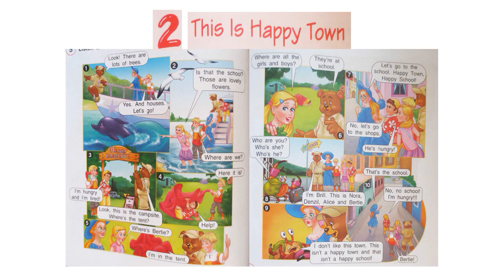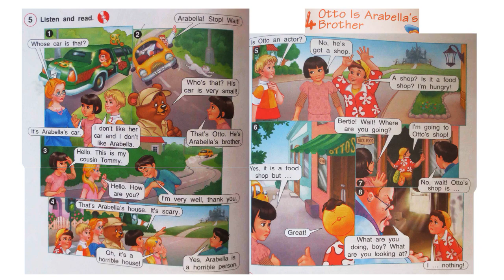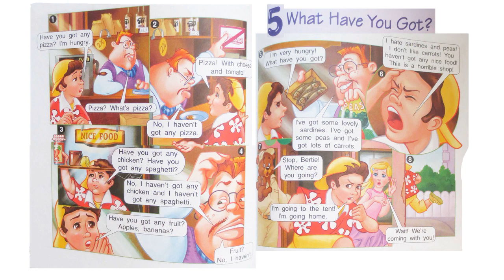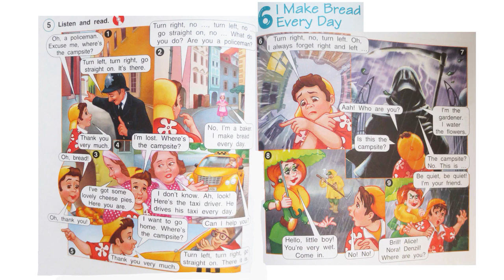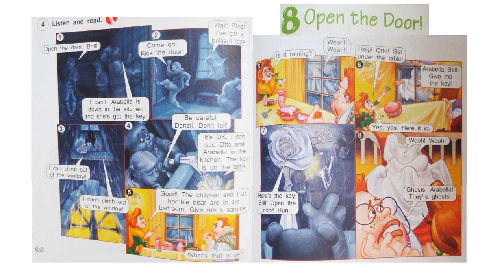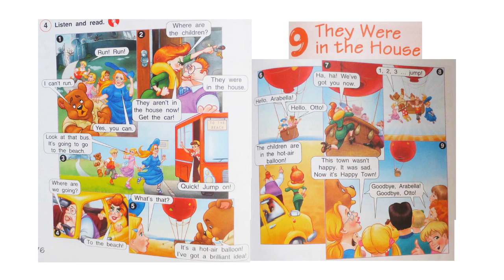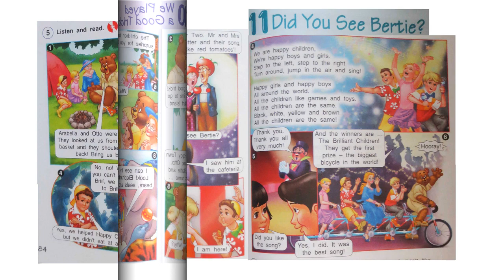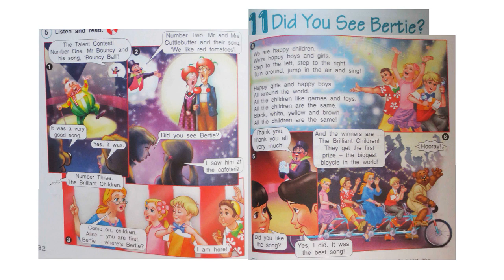Brilliant English 4. Comics. Комиксы. Units 2-11